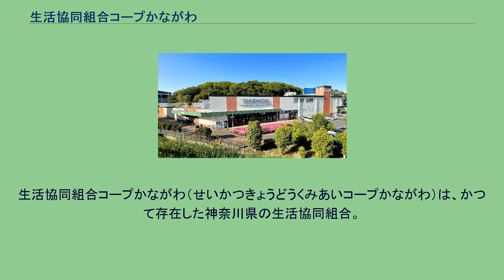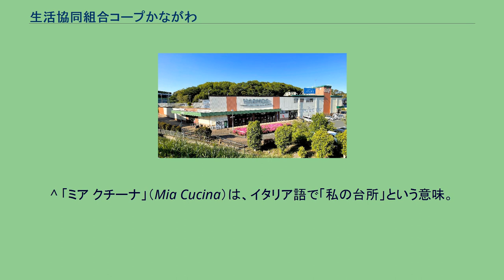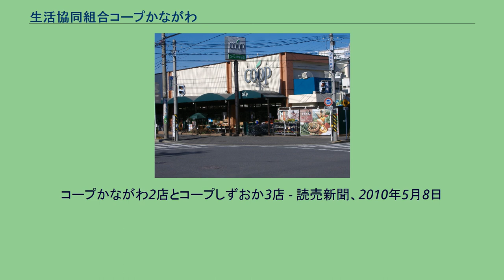生活協同組合コープかながわ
生活協同組合コープかながわ（せいかつきょうどうくみあいコープかながわ）は、かつて存在した神奈川県の生活協同組合。
コープしずおか・市民生協やまなしなどとともにユーコープ事業連合を構成した。
2013年3月21日にコープしずおか・コープやまなしと合併して、生活協同組合ユーコープとなる。
従来の中・大型店や小型店に加え、1992年より地域の小売業者と共同出店の「ハーモス」、2002年より総菜や生鮮食品を重視した「ミア クチーナ」の新業態を展開している。
これ以降については、生活協同組合ユーコープを参照。
コープかながわの店舗の一つ・ハーモス荏田が、揚げる前のトンカツの一部が売れ残った際、その一部を冷凍保存した上で再び調理し、カツ重などとして販売していたことが、2010年5月8日に発覚した。
食品衛生法には抵触しなかったが、コープかながわの内規違反であった為、公表した。
^ 『そして明日へ ~コープかながわ60年のあゆみ~』2007年4月20日発行 ^ 「ハーモス」（HARMOS）は、テナントを入居させている店舗で使用。
^ 「ミア クチーナ」（Mia Cucina）は、イタリア語で「私の台所」という意味。
^ 3生協組織合同の認可書が交付されました。
- ユーコープ事業連合(2013年1月21日) ^ ハーモス荏田で提供した「かつ重」・「かつ丼」についてのおわび - コープかながわ ^ 廃棄とんかつ、かつ重に転用販売＝食品衛生法違反の疑い－神奈川 - 時事通信、2010年5月7日 ^ 「酸っぱい」カツ重に続き、今度はトンカツ。
コープかながわ2店とコープしずおか3店 - 読売新聞、2010年5月8日